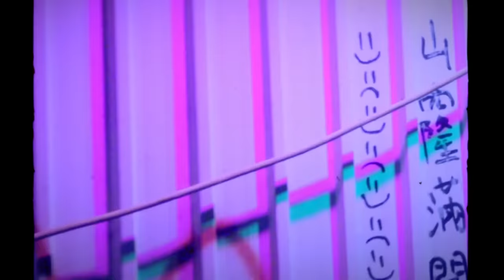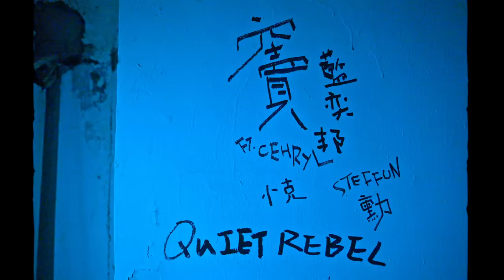藍奕邦 Pong Nan featuring cehryl 《竇》Niche - Official Music Video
從夜場到私竇、公海到私人群組，
圍爐取暖已成新常態下最安心的玩樂模式。
在自己的秘密角落中卸下防衛的偽裝，
游走於友儕間既親切又刻薄的玩笑中，
才能在僅餘的安全範圍內放膽釋放自己。

藍奕邦歸位 第三首派台作品《竇》繼續與本地獨立單位合作。從美國回歸的獨立音樂人 cehryl 於香港出生及成長，畢業於柏克萊音樂學院的她曾被著名外國音樂雜誌 Complex 選為「Best New Artists of the Month」。從中學時代的 mentorship 關係，到多年後重逢成為創作伙伴，藍奕邦與 cehryl 二人在《竇》中邀請你加入這個秘密角落，感受這團爐火的溫暖。

聲明：本影片攝製並無涉及任何實際街頭塗鴉及毁壞公物行為。

《竇》
藍奕邦 feat. cehryl

曲：藍奕邦 / cehryl
詞：小克
English lyrics: cehryl
編：勳 Steffunn / Alok Leung
監：勳 Steffunn / 何山 / 藍奕邦

交際網絡　發表了心迹
很怕攻擊　怕傷害
反應冷漠　也許太孤僻
天性挑剔　似怪胎
有些話　不放公海
有些話　積壓於心內
最好　找一個　密室
永不要　公開
拉上窗簾　作招徠

隱閉後台　看不見花圈
只有煙圈　抱擁身段
想要入來　要經過篩選
街客騷擾　放惡犬
哪一位　供應體香
有哪位　酒醉後轉場
記得　這一個　密室
暗黑似　深淵
但有人透爐　圍著取暖

跳吧　搖盪是為了自由
發洩吧　流汗是為鬆鈕扣
笑話　情慾話　題外話
時代大力壓下
雲霧內但覺安全

私竇內跟你言之鑿鑿
長夜直落
嘴臉既親切還刻薄　Yeah

不靠大台　你不要猜揣
於某山端　在某屋邨
想再入來　要經過篩選
心照不宣　別揭穿
有音響　幾個黑箱
有隔音　不怕被掃場
置身　這一個　密室
放一線　激光
讓鏡球折射　忘掉方向

時代大力壓下
雲霧內墮進溫存

私竇內跟你回歸極樂
長夜直落
私竇內等你鯨吞寂寞
誰還寂寞
邀你入這秘密角落

all night with nothing much to say
good things they come but they don't stay
so outside the party in the rain
wont you light our loneliness away

OP: Quiet Rebel / Shoot The Lyricist Limited / Warner Chappell Music, Hong Kong Limited
SP:  Sony Music Publishing HK Ltd. / Warner Chappell Music, Hong Kong Limited

Composed by Pong Nan & cehryl
Lyrics by 小克 & cehryl
Arranged by 勳 Steffunn & Alok Leung

Music produced by 勳 Steffunn & Pong Nan
Vocals recorded & produced by 何山 @ The Invisible Studio HK

Mixing engineer: 趙浩權 @ 117A Studio
Drums & bass: 勳 Steffunn recorded by Kalung Ko @ 117A Studio
Guitars: Tsui Chin Hung
Keyboards & programming : Alok Leung
Additional guitars & programming: cehryl
Backing vocals : Pong Nan / cehryl

Music Video Production｜Moodyahlarn Ltd

Artist｜Pong Nan, cehryl
Cast｜Sharon Chan, Mardy Lui
Supporting Cast｜Kent Tong, Kobe Kung, Phoebe Lam, Yoyo Tam, Vivi Chan

Director｜Larn @ moodyahlarn
Producer｜Tiffany So
Creative | Larn, Pong Nan

Director of Photography｜DF
Camera Assistant｜Godfrey CLW
Gaffer｜Sai Keung

Production Crews｜Siu Man, Harry Leung

Hair Stylist of Pong｜Hermes Ching

Make-up Artist & Hair Stylist of Cast｜Kinki Liu

Editor｜Edwardo Chan @ theukiyostudio

Still Photographer｜Billy Elvis
Title Calligraphy | Billy Alvis